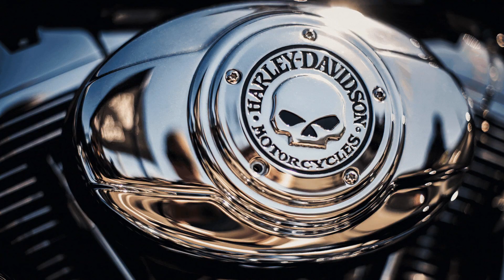WINTER Weather Sucks!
I can’t wait for spring to come so I can get out and ride.  I’m counting down the days. How do you pass the winter months when it’s too cold to ride?